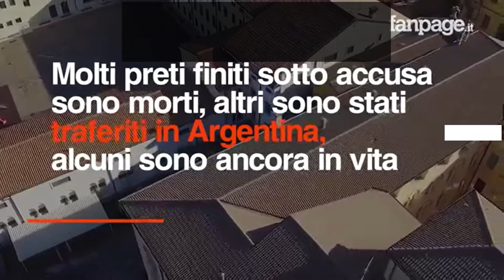Byl to jen vtípek - jak komunikuje pachatel 2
Mnoho kněží z Provolo Institutu – pro hluchoněmé děti, kteří byli obviněni ze sexuálního zneužívání, je mrtvých, jiní byli přeloženi do Argentiny, ale někteří v době natáčení reportaže ještě žili. (toto je jen výsek z celé reportáže viz niže)
Don Eligio Piccoli byl jeden z nich a více klientů si na něj stěžovalo, že byli od něho sexálně zneužívání. Na této krátké ukázce je vidět, jak pachatel komunikuje o tom, co udělal:
- pachatel se přizná většinou jen k tomu, k čemu je donucen
- snaží se přenést zodpovědnost na oběť (chtěl se mazlit, chodil za mnou, on mi ukázal penis)
- svojí zodpovědnost snižuje (ztratil jsem hlavu)
- přeznačuje to, co dělá (je to srandička, je to potřeba)
- vytváří si vlastní konstrukce i teologické  (je to jako kouření, hřích by to byl se ženou)
- umlčování oběti a svého svědomí (povinnost zapomenout)

Zde odkaz na stánku, kde je více informací o případu Provolo (v italštině a něco také v angličtině):